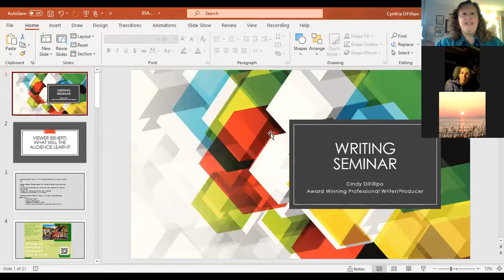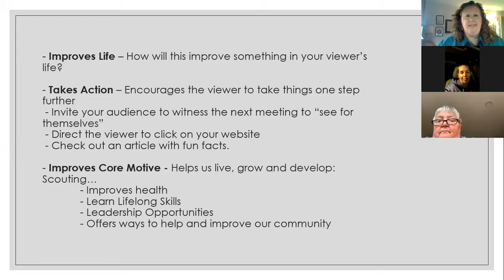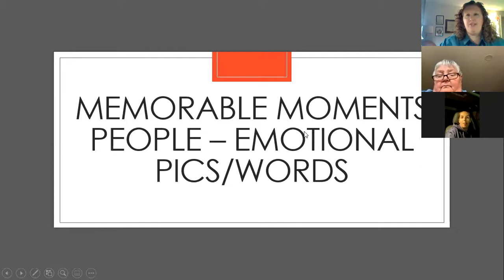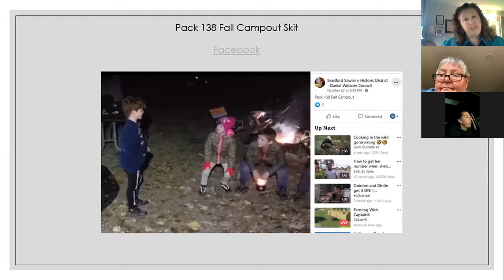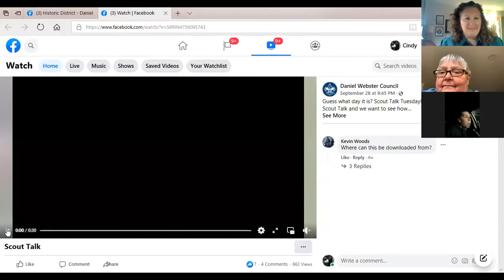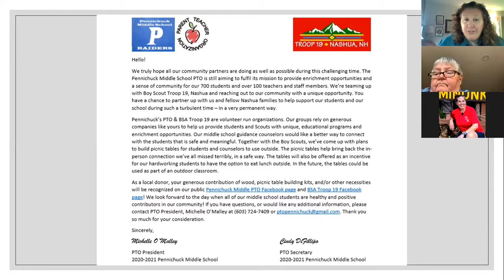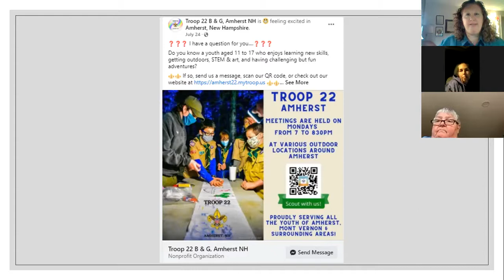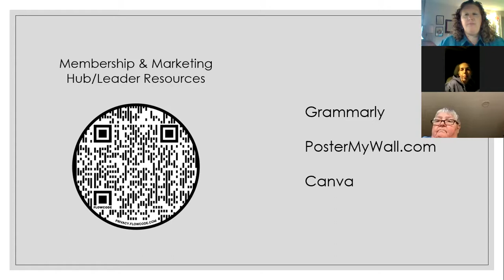Membership Workshop - Writing